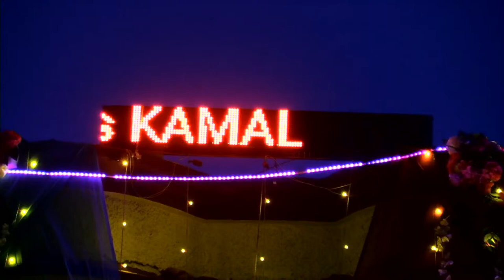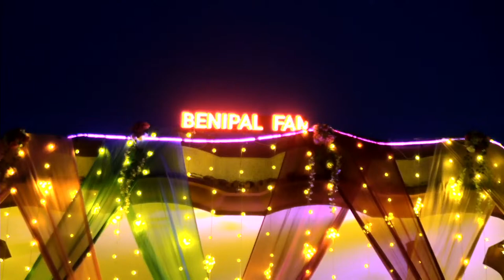Live Amandeep Singh ❤️ Kamaljit Kaur